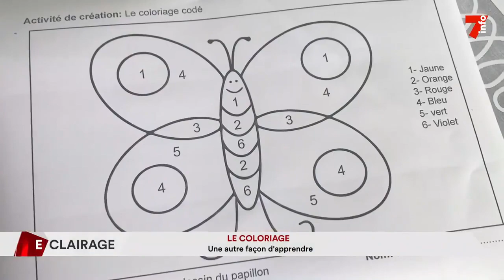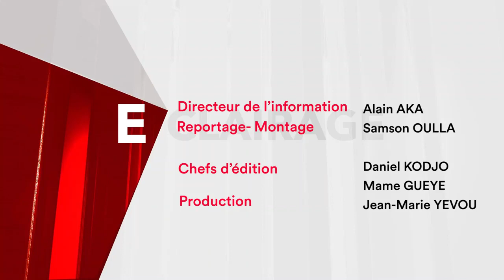Le coloriage: une autre façon d’apprendre